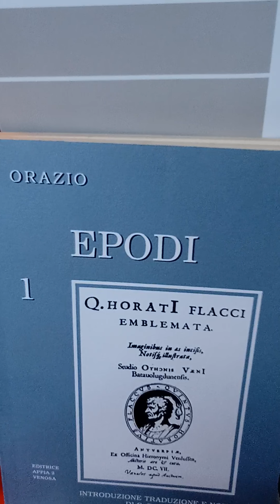Dal riso alla...follia di M.Gallo da IPOTESI su ORAZIO.